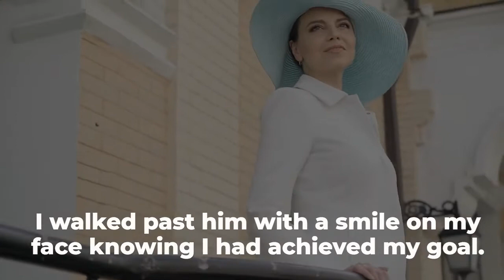I left a Shock on My Ex-Husband's Face With This Morning Tweak...JavaBurn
I'll never forget the look on his face when I walked out of the hotel bathroom.

My ex-husband had left me because I had let myself go.

Now, he was looking at my transformation from 238 to 160…thanks to my new morning Coffee Shortcut!

I walked past him with a smile on my face knowing I had achieved my goal.

The first words out of his mouth...what happened to you, Lisa?

I smiled and told him about my new morning coffee routine that has transformed my life...

I never imagined how easy it was; it started with me watching a presentation.

Then I started using the 30 seconds Coffee Shortcut in the morning and waa-la.

Now I feel younger, attractive again, full of energy, and never felt better as I walked past my ex-husband.

Want to know what gave me this energy? Tap the link to discover more about this easy and quick morning Coffee Shortcut that transformed my life!